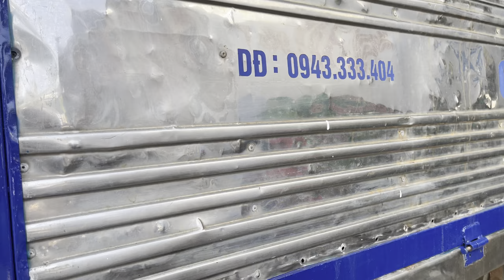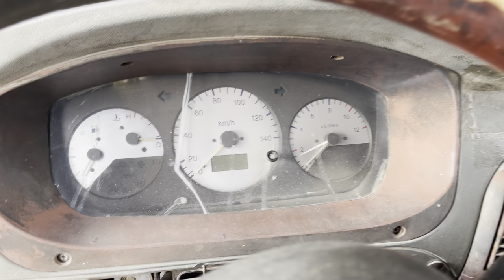Xe Tải củ giá rẻ#Xe Tải Thaco foton 3t4 giá rẻ#Tòng An Phát Tân Phú Đồng Nai# 0988454318